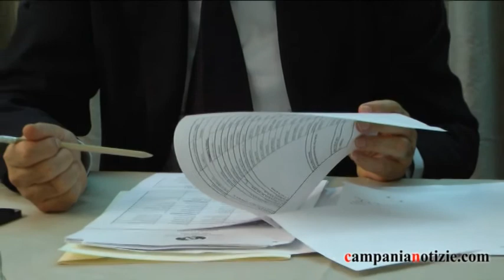Caserta, Paolo Romano: Nuovo Centrodestra in 42 comuni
Il Presidente del Consiglio Regionale della Campania Paolo Romano ha presentato il Nuovo Centrodestra a Caserta e Napoli